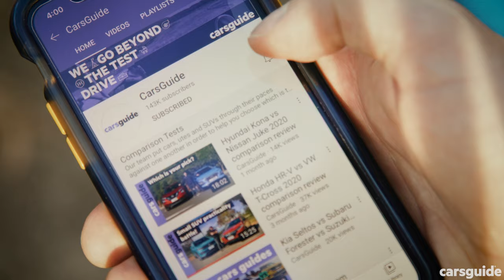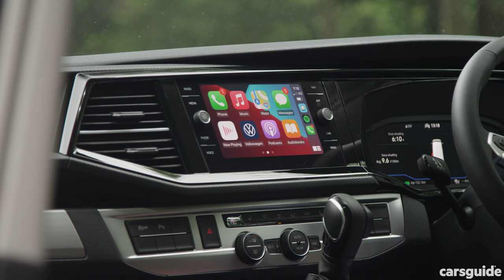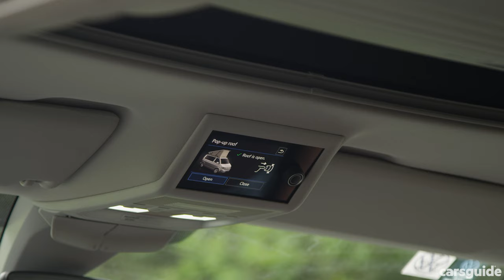VW California Beach 2021 review - Is the reborn Kombi camper a good alternative to towing a caravan?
If you want to get stuck into a bit of outdoor adventure, but you’re not keen on sleeping in a swag or a tent, and you really don’t like the idea of towing a camper-trailer or caravan, then maybe a camper van will work for you.

This is VW’s T6.1 California Beach camper van – it looks pretty retro cool (especially with its optional two-tone paint job), it has a fair few features as standard and may offer you a low-key gentle introduction to a van-based adventure lifestyle.

But does the Beach, based on VW’s mid-size Transporter van and a refreshed version of a classic, represent a camper which is actually more style than substance?